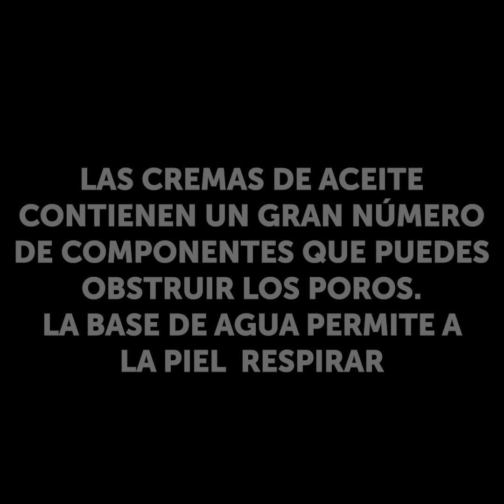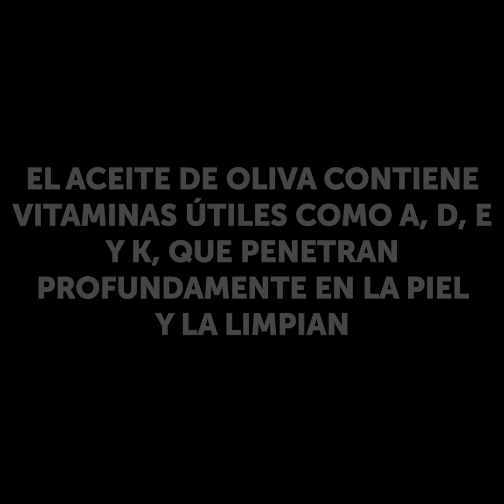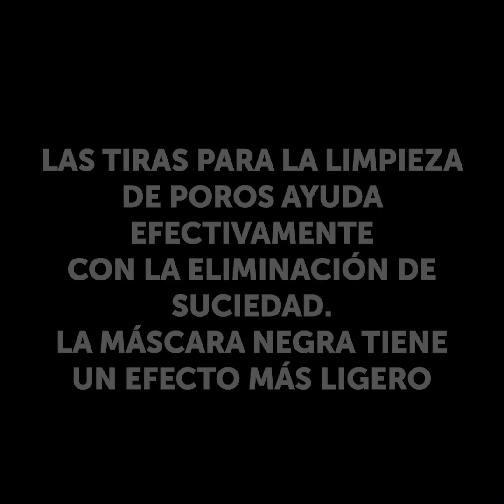23 TRUCOS DE MAQUILLAJE QUE NADIE TE DIJO ANTES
IDEAS BRILLANTES DE MAQUILLAJE QUE TE ENCANTARÁ INTENTAR
La belleza y el maquillaje son un arte tan creativo que a casi todas les encantaría probar. Hoy, te muestro algunos trucos de belleza increíbles que solo unos pocos gurús de la belleza conocen.
Para que tus labios brillen, simplemente aplica un poco de lápiz labial y luego agrega un poco de aceite cosmético en la parte superior. Esto los hará más brillantes y los hará sobresalir.
También te muestro cómo probar otras ideas de maquillaje. Una es agregar un poco de brillo labial y azúcar a tus labios y luego agrega un borde dorado alrededor de tu boca para que se parezca a cristales reales.
Para ayudarte a comprender mejor el maquillaje, te muestro cómo funcionan las bases y otros productos. Una forma es verter un poco de base a base de agua en el agua y luego agregar un poco de base a base de aceite en otra taza de agua. La base a base de aceite no se mezcla, solo se rompe en pedazos más pequeños.
También te muestro cómo hacer que tu sombra de ojos esté más pigmentada aplicando una fina capa de delineador blanco.
Marcas de tiempo:
0:07 - Aparatos de belleza brillantes que no has visto
1:16 - Ideas de lápiz labial brillantes
2:18 - Cómo funcionan los productos de belleza y maquillaje
3:08 - Gran truco de sombra de ojos
4:29 - Polvo facial natural
7:29 - Tiras para poros vs máscara despegable
8:33 - Cómo contornear tus labios
10:57 - DIY pecas naturales
11:47 - Cómo combinar el color de tu base